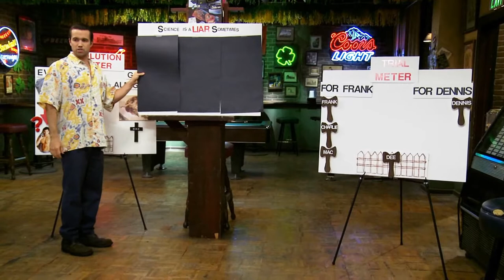It's Always Sunny In Philadelphia | Little Secrets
“No one needs to know we’re feeling (higher and higher and higher)”